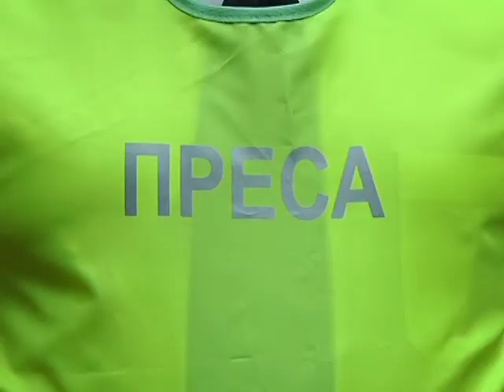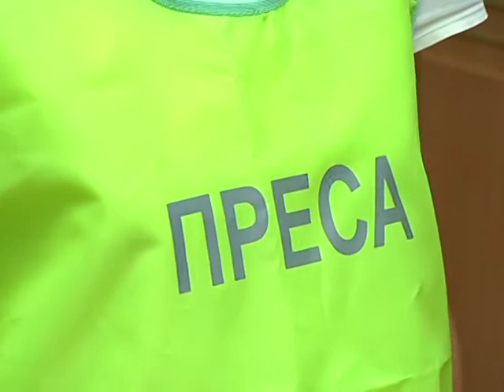Жилеты для СМИ